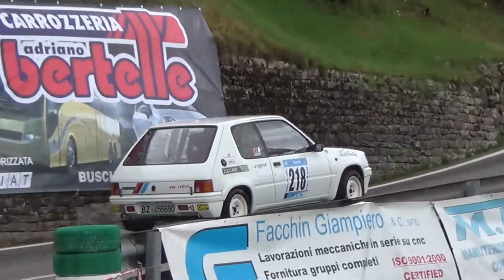PEDAVENA CROCE D'AUNE 2018 ROBERT RATSCHILLER PEUGEOT 205 RALLY